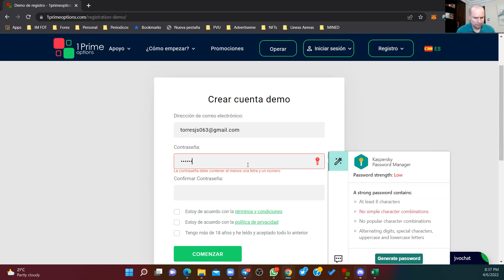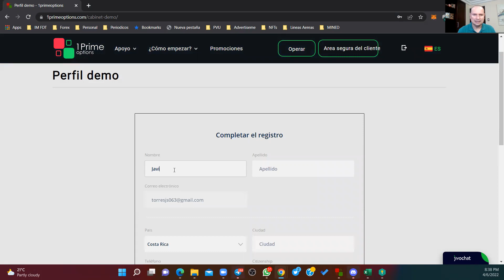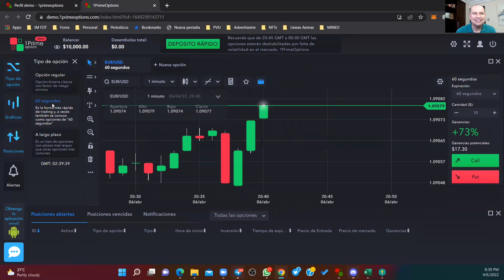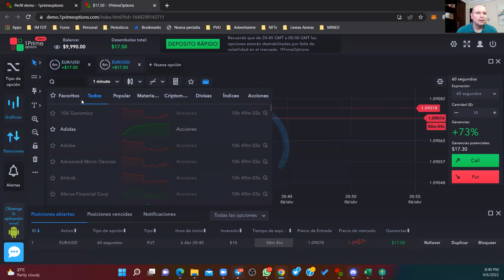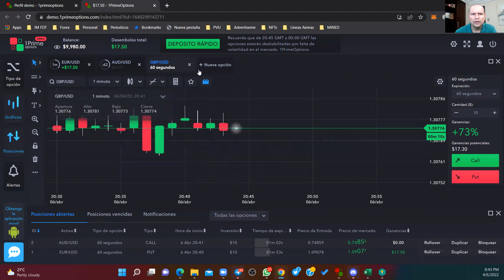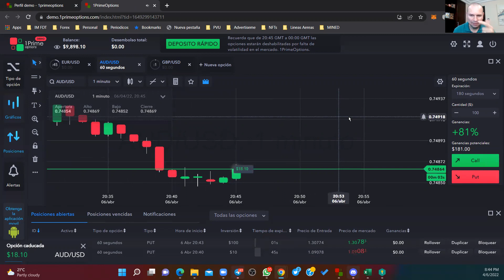Cómo abrir tu cuenta DEMO 1Prime Options - Javier Torres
Soy Javier Torres  y te comparto información y educación para entender el Metaverso & NFTs, Criptomonedas, Forex, Binarias y crecimiento personal.

¿Quieres ser parte de un negocio Digital?
Escríbele a la persona que te compartió este video.

¿Quieres ser parte de mi equipo de socios y estudiantes directos?